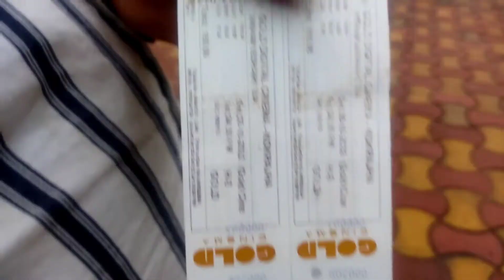vikram vedha movie || Gold Digital cinema Kokrajhar || Time Pass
Angw Nokor YouTube Channel